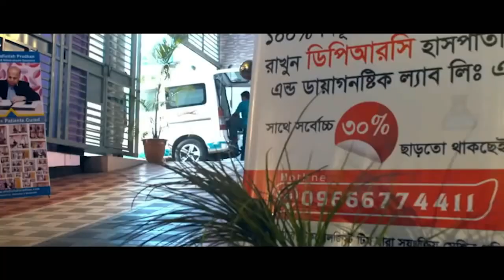মালদ্বীপ থেকে আগত AVN রোগী সুস্থ হয়ে হাসি মুখে ফিরে যাচ্ছে । AVN, AS, Hip Joint Pain, SPA, PLID, OA,